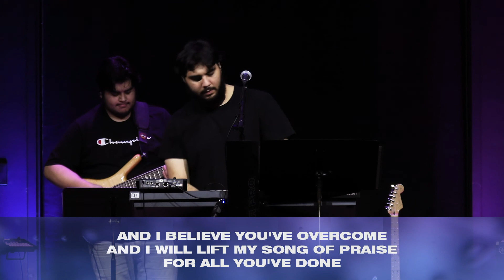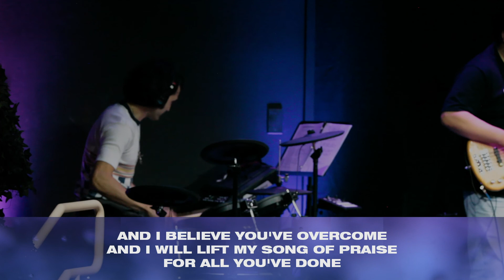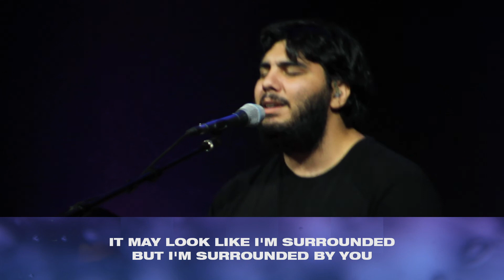DCBC Sunday Service 10/18